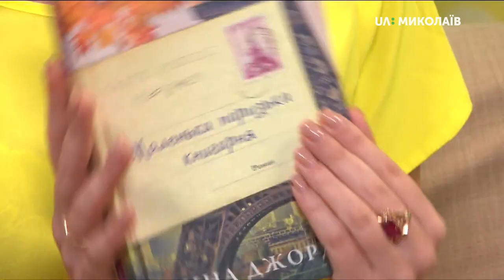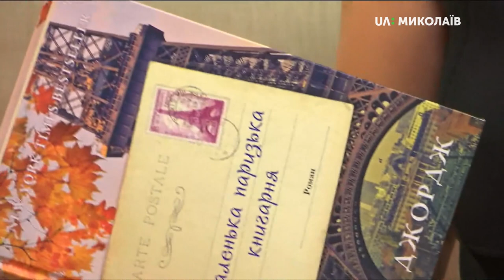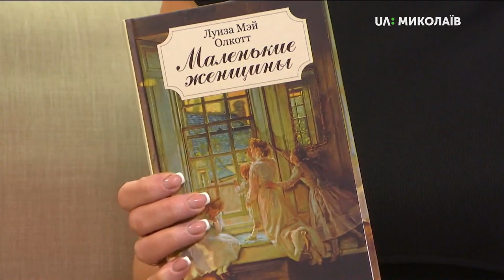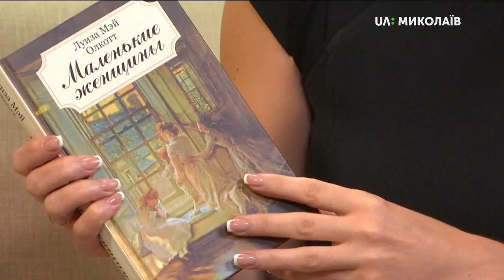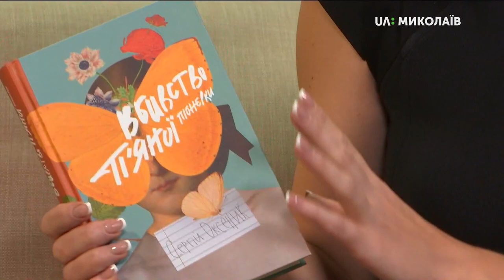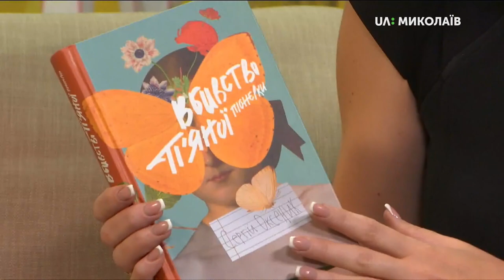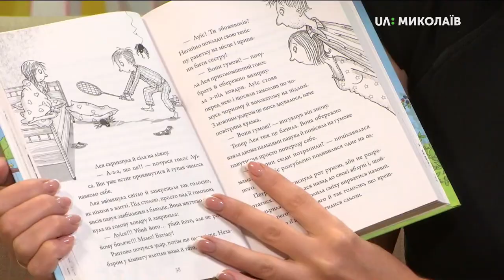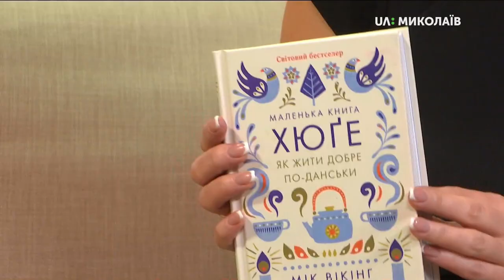03.10.2019. Новий день. Осіння добірка книжок для холодних вечорів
Гарячий напій, тепла  ковдра та цікавезна книжка - ідеальний план на холодні осінні вечори.
Топ-5 книг від бібліотекарки Тетяни Гервасьєвої:
- “Маленька паризька книгарня” від Анни Вест,
- “Маленькі жінки”  від Луїзи Мей Елкотт,
- “Вбивство п’яної піонерки” від Сергія Оксеника ,
- “Петронелла — яблунева відьмочка” від Сабіни Штедінг,
-  “Маленька книга хюґе. Як жити добре по-данськи” Міка Вікінга.